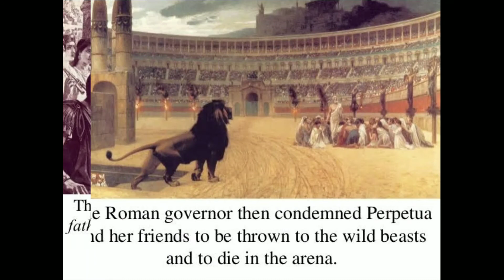Perpetua Biography - Woman of Carthage, Writer, Slave | Great Woman's Biography | Listen Us Info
perpetua and felicity,
perpetua song,
perpetua torchlighters full movie,
perpetua vs,
perpetua dc comics,
perpetua martyr,
perpetua full movie,
perpetua and felicitas,
perpetua amazon,
perpetua abaze,
perpetua and felicity movie,
perpetua and felicity martyrdom,
perpetua and felicity story,
perpetua alex good,
perpetua band,
perpetua blasphemous,
perpetua bridget jones,
perpetua banda,
perpetua bible,
perpetua batman,
perpetua blueberry review,
perpetua bridget jones diary,
perpetual motion variation b,
perpetua comics explained,
perpetua chris,
perpetua cartoon,
perpetua chris comedy,
perpetua christian martyr,
perpetua christian,
perpetua comic,
perpetua creams,
dc perpetua,
dc perpetua vs the presence,
dc universe perpetua,
ben c perpetual wave,
lady perpetua dc,
quien es perpetua dc,
perpetua dc historia,
perpetua documentary,
perpetua dee montero,
perpetua dc vs the presence,
perpetua demo,
perpetua desene animate,
perpetua death dc,
perpetua extended mix,
perpetua eze,
perpetua electric eye,
perpetua early christian martyr,
perpetua edwards,
perpetua emeagi,
perpetua e felicita,
perpetua eroii credintei,
tieta e perpetua,
santa perpetua e felicidade historia,
cadeia n e perpetua,
don abbondio e perpetua,
inacio e perpetua,
amorzinho e perpetua,
tieta tonha e perpetua,
perpetua fitness,
perpetua felicity,
perpetua felicitas,
perpetua feats,
perpetua filter,
perpetua first appearance,
perpetua first christian woman,
mb&f perpetual calendar,
mb&f perpetual,
mb&f perpetual evo,
perpetua graphite pencil,
perpetua goddess,
perpetua george,
perpetual guardian,
carcel perpetua grupo calor,
gloria perpetua rhapsody,
perpetua nkwocha goals,
la perpetua nio garcia,
perpetual motion in g major cello,
perpetua history,
perpetua heroes de la fe,
cadena perpetua honduras,
cadena perpetua tony hernandez,
hora santa perpetua,
historia de perpetua,
perpetua historia biblica,
perpetua humilha amorzinho,
h moser perpetual calendar,
h moser pioneer perpetual calendar,
h moser perpetual moon,
perpetua irrational,
perpetua ignacio,
perpetua ifeoma,
perpetua iii duo watch winder,
perpetua instagram filter,
perpetua i felicyta,
perpetua interview,
perpetua in bridget jones diary,
perpetua jossef,
perpetua jerono,
perpetua justice league,
perpetua jail,
perpetua joyce naana dontoh,
perpetua's journey,
en adoracion perpetua jesed,
esclavitud perpetua joe arroyo,
guy j perpetual,
perpetua knife,
perpetua knife review,
perpetua kish,
perpetua kelly,
perpetua keyword boost,
la paz perpetua kant,
prisao perpetua kizomba,
prisao perpetua kizomba letra,
willaris k perpetual love,
k rino perpetual ascension,
k rino perpetual ascension reaction,
k bohm perpetual motion,
perpetua labs,
perpetua life,
perpetua lumina pencil,
perpetua lynne nielsen,
perpetua lumina,
perpetua là ai,
perpetua like,
perpetua la matita,
perpetua marvel,
perpetua mobilia,
perpetua movie,
perpetua mobilia rico puestel,
perpetua martyr cristiana,
perpetua martyr story,
perpetua neo,
perpetua novela,
perpetua nio garcia,
perpetua nkwocha,
perpetua neo dclinpsy,
perpetua name pronunciation,
perpetua nkwocha husband,
perpetuate wild n out,
n.n.4 perpetual motion,
perpetua origin,
perpetua of carthage,
perpetua oil,
pertua oil,
perpetua okafor,
perpetua o perpetúa,
perpetua os mutantes,
cape perpetua oregon,
o mother of perpetual help song,
o mother of perpetual help,
perpetua e o pastor,
o'connor cadena perpetua,
perpetua ppc,
perpetua powers,
perpetua pencil,
perpetua pelicula cristiana,
perpetua podcast,
perpetua promessi sposi,
perpetua pronunciation,
perpetua pencil review,
q significa cadena perpetua,
perpetua saint,
perpetua story,
perpetua second season,
perpetua story summary,
perpetua son,
perpetua smith,
perpetua software,
st perpetua,
st perpetua and felicity,
st perpetua song,
st perpetua story,
st perpetua lafayette ca,
novena to st perpetua and felicity,
perpetual adoration st benedict's melbourne,
perpetua the martyr,
perpetua tieta,
perpetua tamil,
perpetua tieta melhores momentos,
perpetuate,
perpetua time thief,
perpetua tv tropes,
perpetual chrono a-t,
cadena perpetua ulises bueno,
usted dijo perpetua,
cadena perpetua estados unidos,
perpetua usa seus poderes,
perpetua und felicitas,
cadena perpetua usa,
perpetua vs the presence,
perpetua vs batman,
perpetua variant comics,
perpetua vs dr manhattan,
perpetua vs living tribunal,
perpetua vs justice league,
perpetua vs lucifer,
v gate perpetual motion,
perpetua wahu,
perpetua wangeci,
perpetua watch winder,
who is perpetua dc,
cadena perpetua xlr,
xque santa perpetua,
perpetua y felicidad,
perpetua y felicitas,
perpetua youtube,
perpetua y felicidad martires,
perpetua yard line,